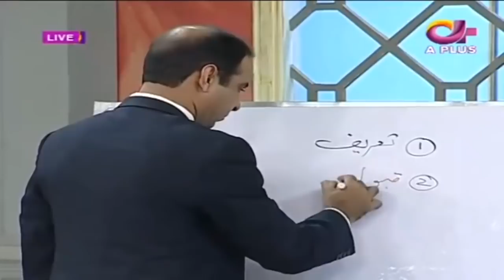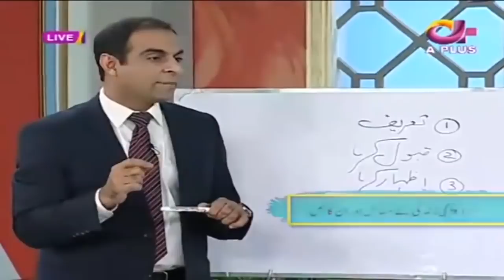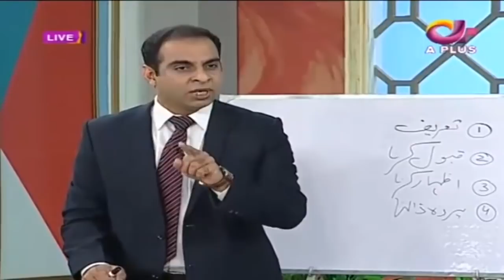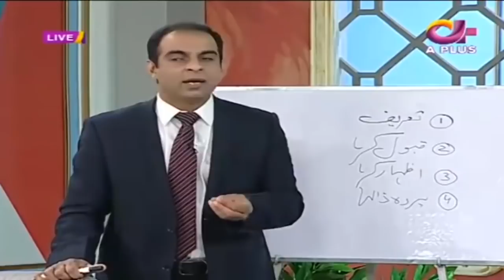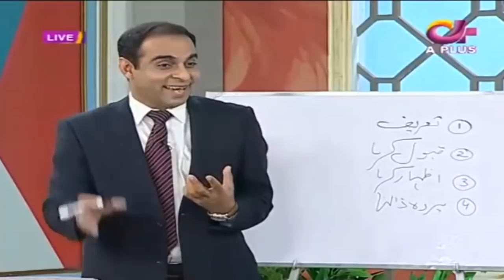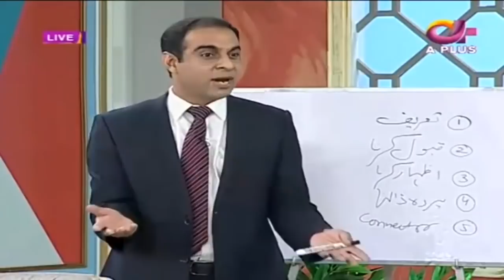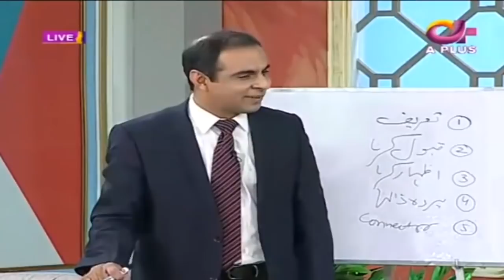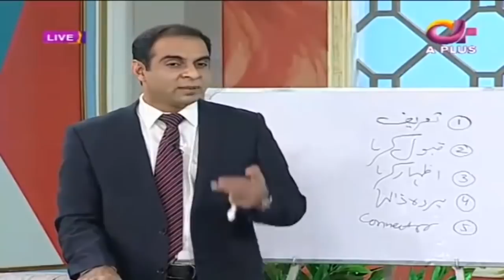Shohar Ko Dosri Shadi Karnay Say Kesay Roka Jaye? | Qasim Ali Shah | Desi Tv